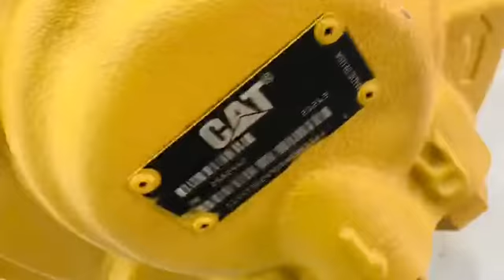CATERPILLAR 258-2442, 2582442, CA2582442 MOTOR GP-PISTON FOR CAT 246C, 256C, 262C, 262C2 SPARE PARTS